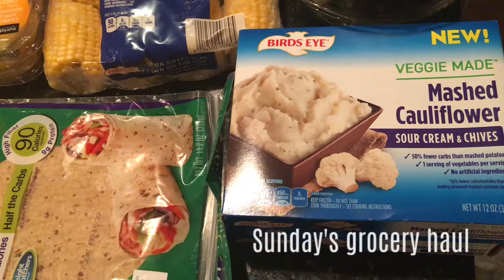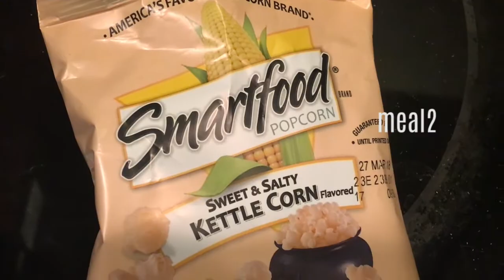Loss 10.7 Pounds in 30 Days with Intermittent Fasting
Losing weight with intermittent fasting